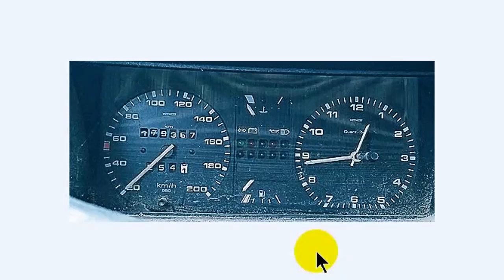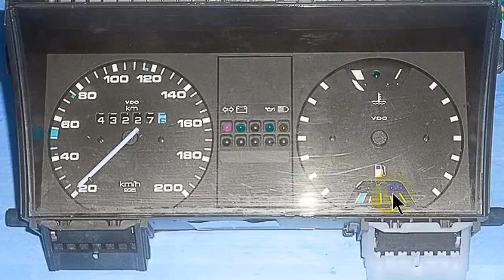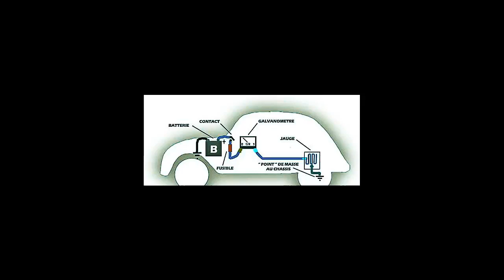Problème aiguille essence et température GOLF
يقدم ميكانيكي مختار تونس مجموعة واسعة من الخدمات، بما في ذلك:

* إصلاح الفرامل
* إصلاح الكهرباء

 يسرنا زيارة الموقع اكثر من 4000 فيديو

mecanique
mecanique mokhtar
mecanique mokhtar
mecanique-mokhtar com
ميكانيكا سيارات
ميكانيك وكهرباء سيارات
mokhtar mecanique
مختار ميكانيكي
مختار فاسيبوك